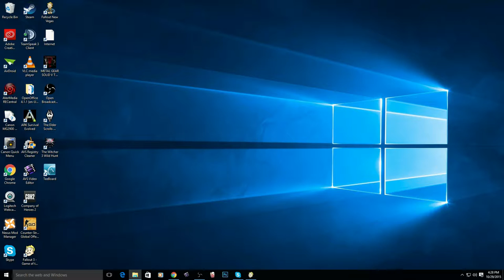Let's Play Fallout 3! Episode 18